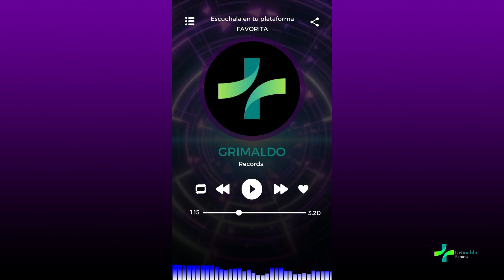Silent Winter, music AI sin copy